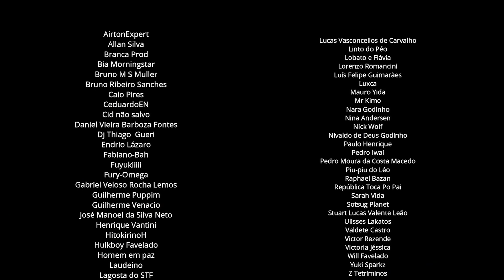Recrutinha gibi dublado - A força do esporte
Caixa postal:
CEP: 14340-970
caixa postal: 6
músicas usadas:

0:00 Intro
0:19 A força do esporte
4:35 créditos